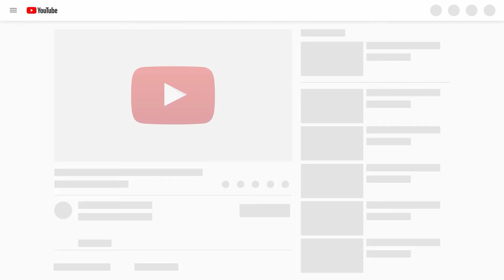Creative DIY ideas That Will Take Draw Art To The Next Level #9 | Aww DIY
In this video You are watching, Must Watch Creative DIY ideas That Will Take Draw Art To The Next Level. We will show you the most incredible gadgets and inventions on the market, be ready to have you mind blown. This is useful and best video ever!